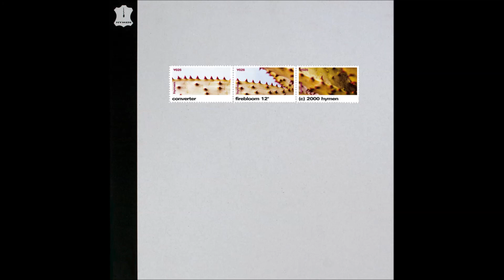Converter - Error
Converter
Firebloom (LP) (2000)

(Digital Remastered 2007)